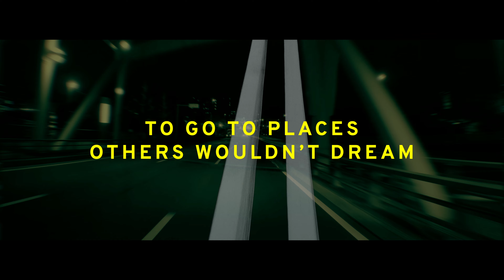Introducing the Lotus Type 130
We dare, for the drivers.